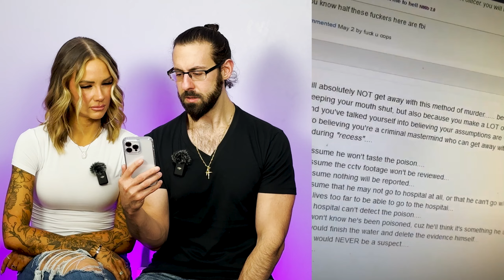This Is What Happens When Kids Go On The Dark Web (Ep. 33)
The Dark Web is dangerous, and in this video we share a shocking question that a kid asks on the dark web.

and DM us videos that you think we should check out and react to. Thanks!